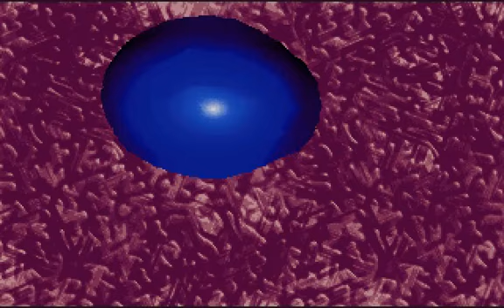stuff by xtacy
platform : MS-Dos/gus
type : demo
release date : december 1995
release party : The Party 1995
compo : pc demo
ranked : 6th